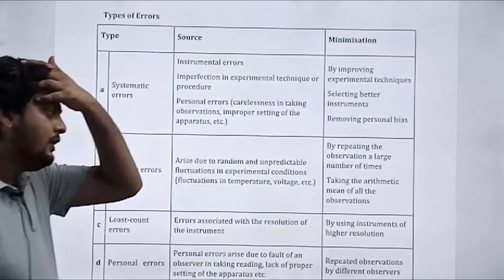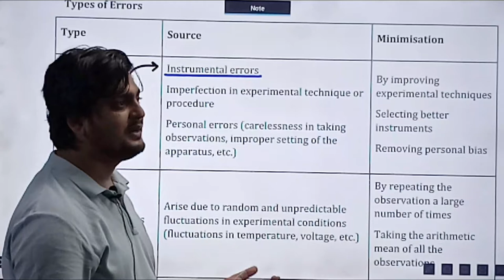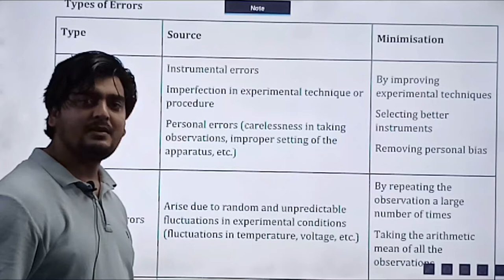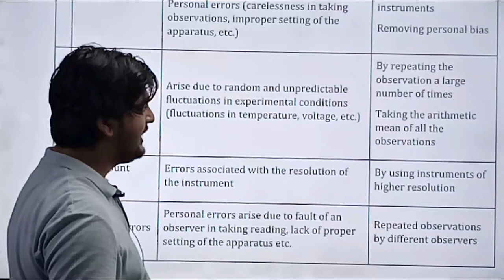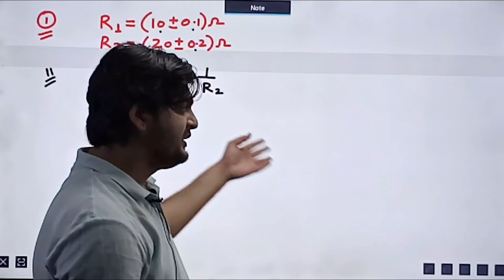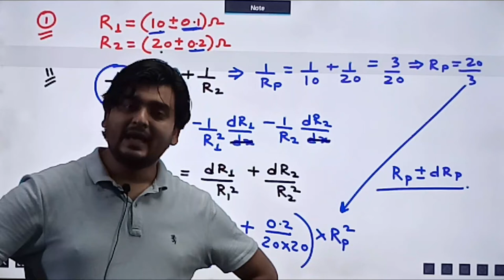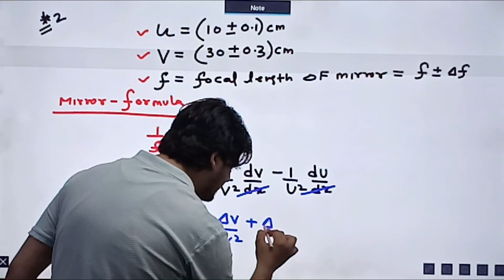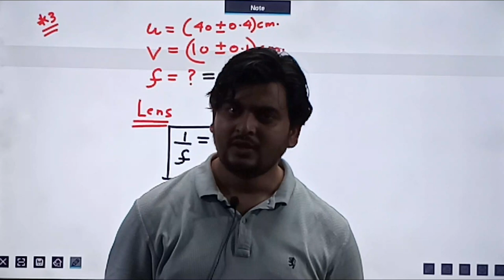LECTURE NO 13, (CLASS 11TH PHYSICS)